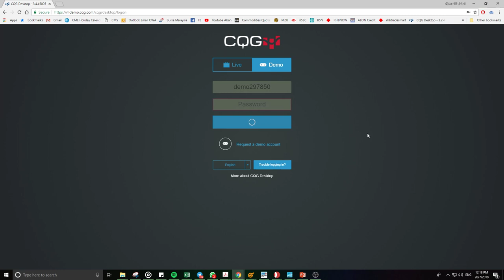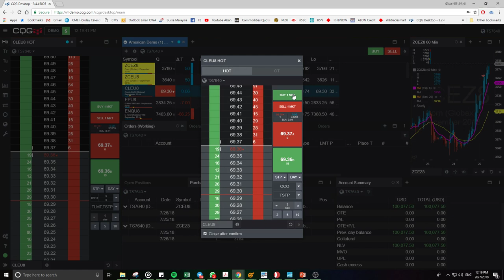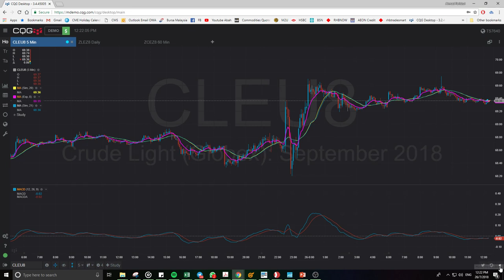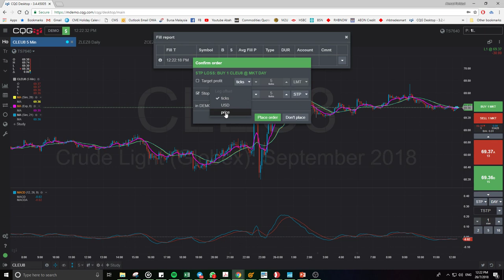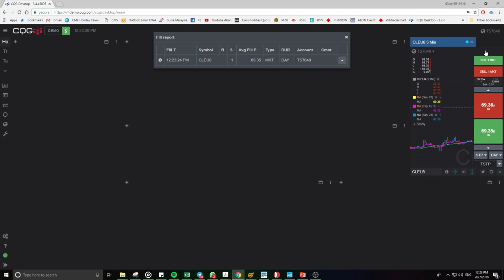CQG Desktop - Cara nak buat order yang paling mudah